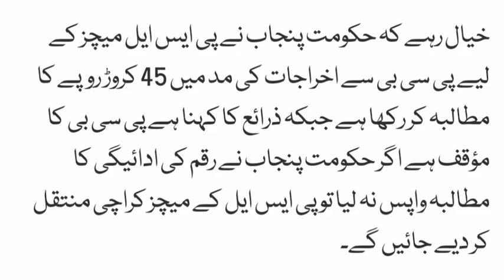پنجاب کی نگران حکومت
News from Khurram Nisar@TV#News#